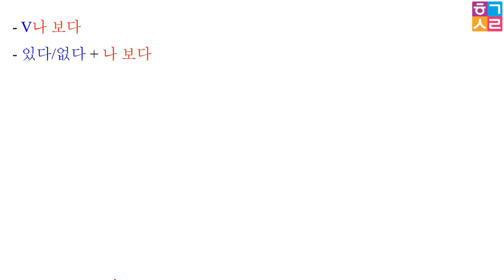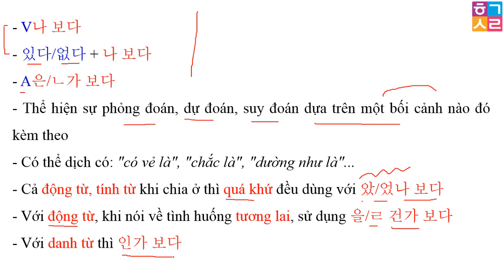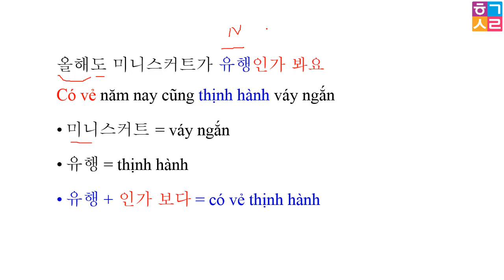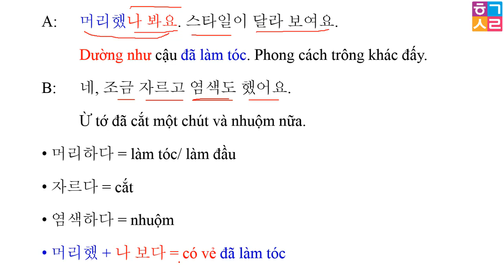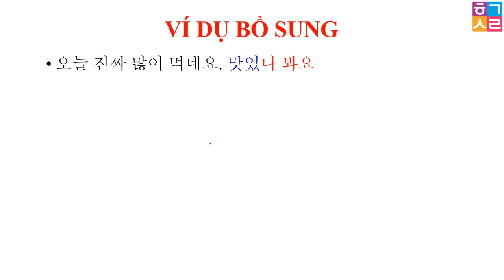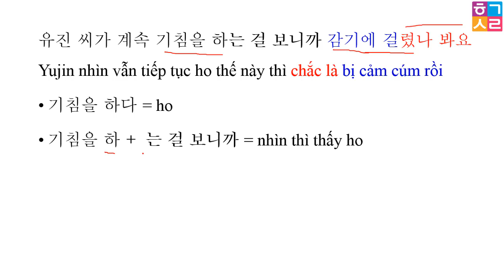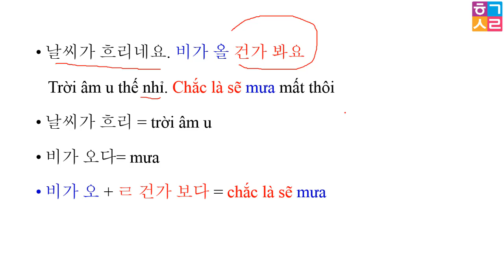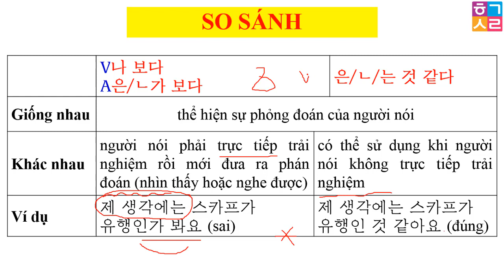[Bài 1 Phần 1/3] Ngữ Pháp Tiếng Hàn Tổng Hợp Trung Cấp 4.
Hàn Quốc Sarang - [Ngữ Pháp Bài 1 Phần 1/3]  Tiếng Hàn Tổng Hợp Trung Cấp 4.